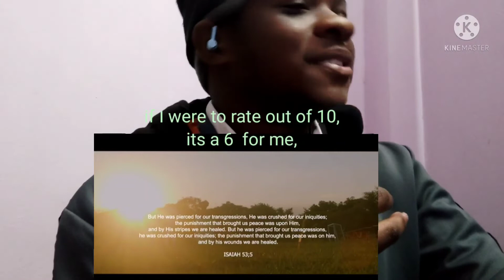AFRICAN REACTS| ESTHER CHUNGU "HEALING" REACTION